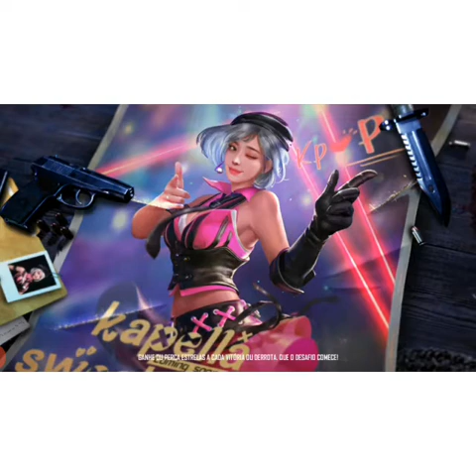18 de maio de 2020